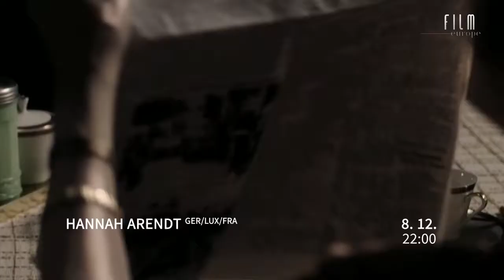2018 - 12 FECH December on FECH 2